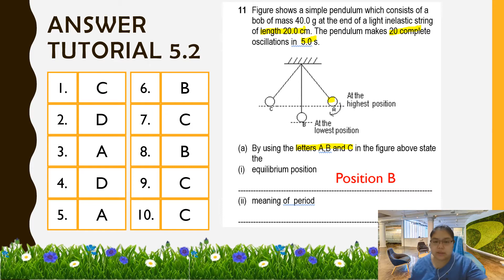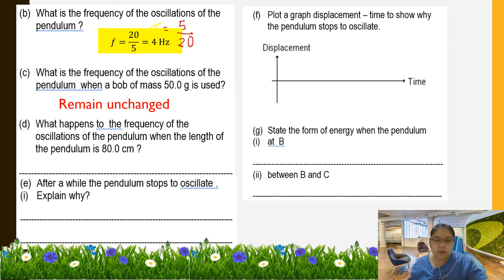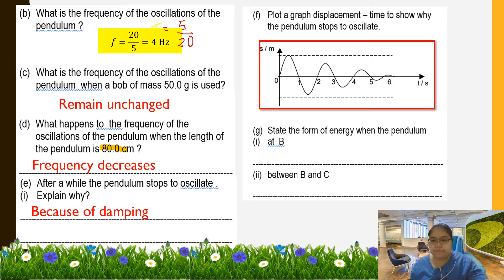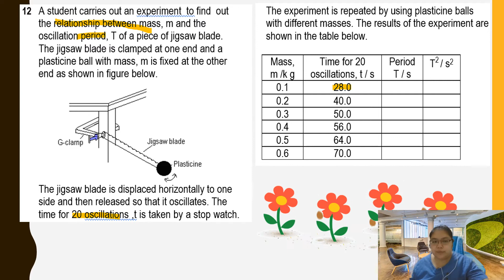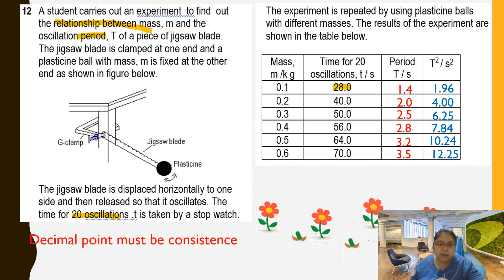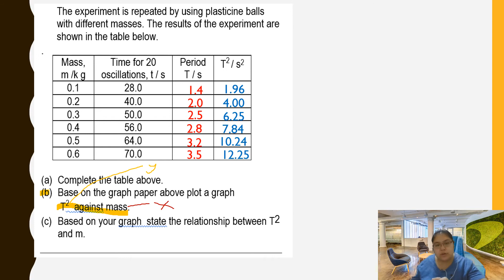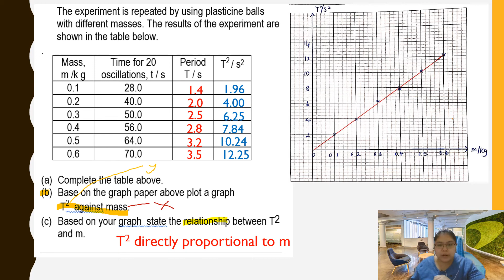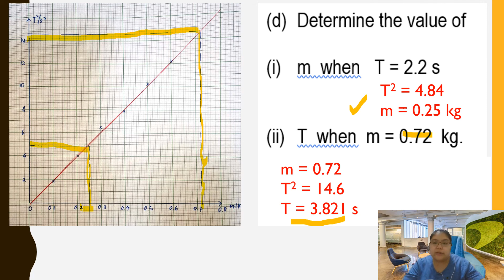Physics Form 4 Tutorial 5.2 Damping and Resonance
This the form 4 KSSM New Physics lesson 5-2 Damping & Resonance. You can learn the definition of  damping and rosonance.  Some of the example questions will show in this video clip. Hope the tutorial questions from here can help you more, thanks.